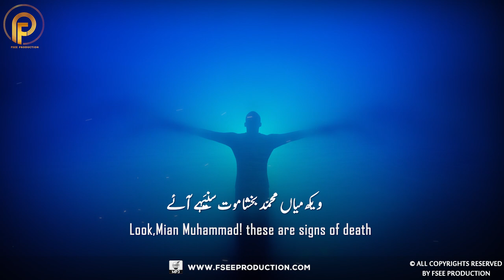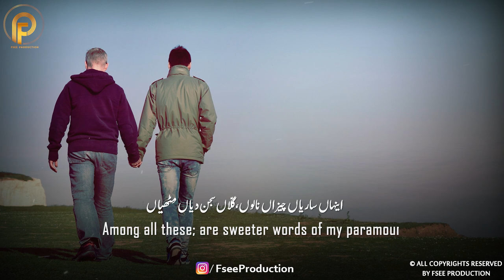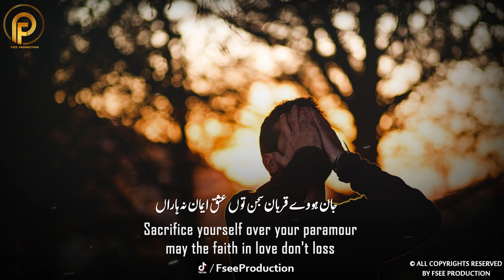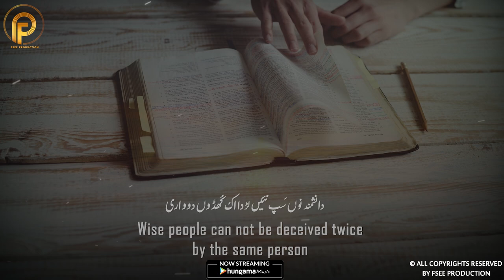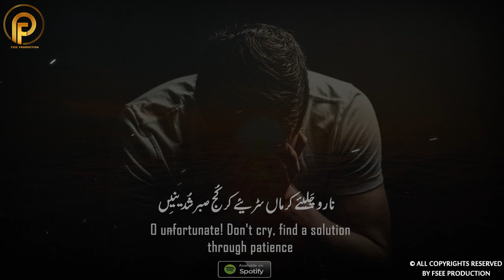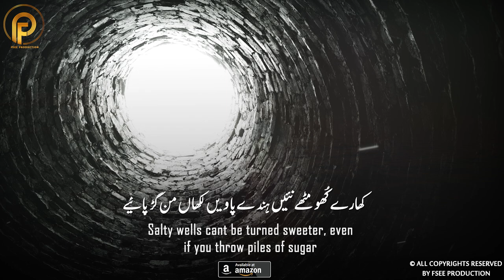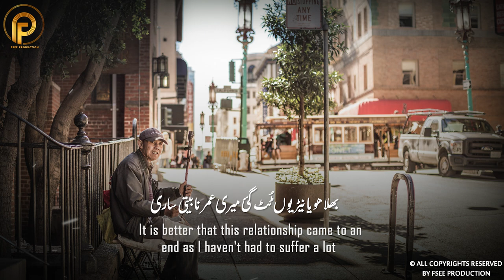Bekadra Naal Payar Kalam Mian Muhammad Bakhsh | Part 8 | Saif ul Malook |Sami Kanwal|Fsee Production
Part 8 of Kalam Mian Muhammad Bakhsh with English and Urdu Lyrics, by Sufi poet and mystic  (may Allah have mercy on his soul). Free Production presents the new Poetry of Mian Muhammad Bakhsh of 2022 " Bekadra Naal Payar Lyrics". This latest Mian Muhammad Bakhsh revives the inward spirit of Divine Love and Reality.

Kalam Name :       Bekadra Naal Payar

Bekadra Naal Payar Kalam Mian Muhammad Bakhsh | Kalam Saif ul Malook | Sami Kanwal | Fsee Production